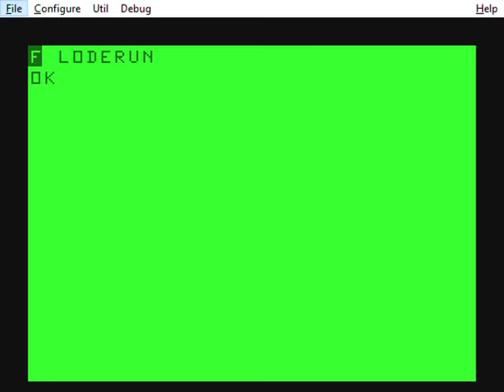Lode Runner (Clone of Lode Runner in Basic)